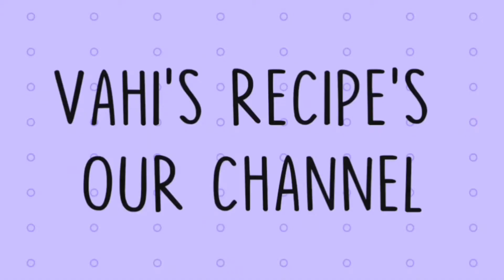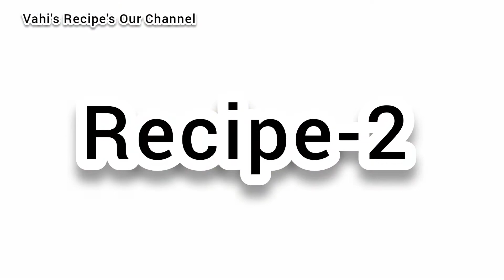நுங்கு மாம்பழம் milkshake And நுங்கு சர்பத் Recipe in Tamil | Vahi's Recipe's Our Channel ❤️